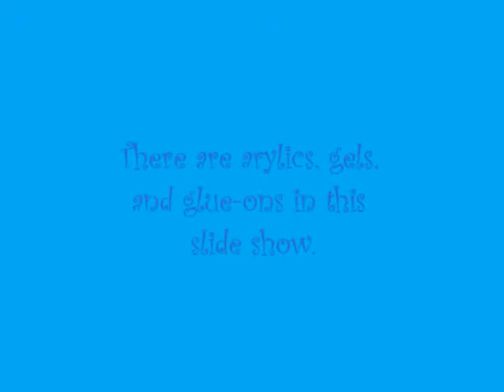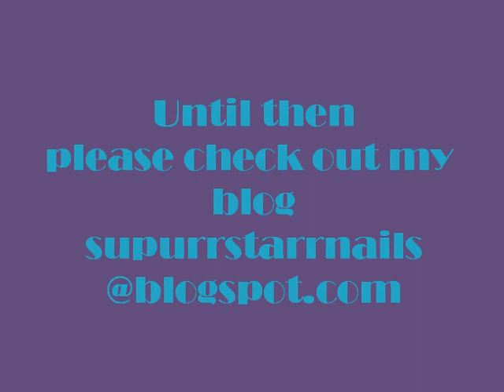Nail Design Slide Show 1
This is a slide show of nails I've done and worn over the past year.